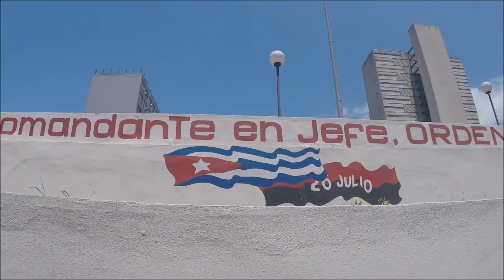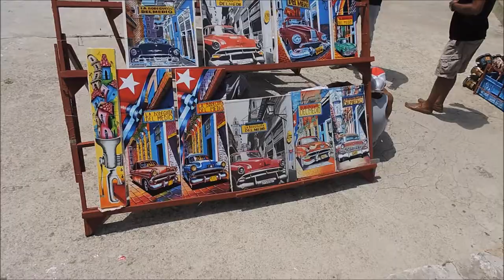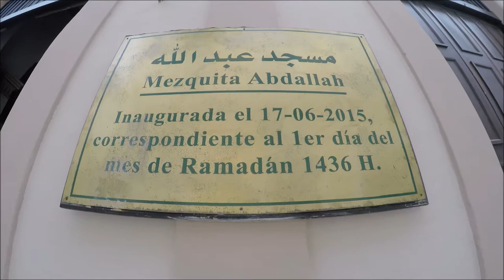🏖Welcome to Cuba🇨🇺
Road trip april 2017

HAVANA:
-Jose Marti memorial tower à Plaza de la revolution
-El Capitolio
-La Bodeguita Del Medio
Plaza Vieja
-Old Havana
Rafael Trejo boxing gym

VINÃLES

VARADERO